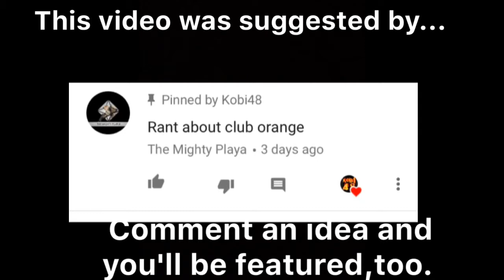Rapid Fire Club Orange Rant!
That Fanta bootleg is finally gonna pay for it's plagiaristic crimes!